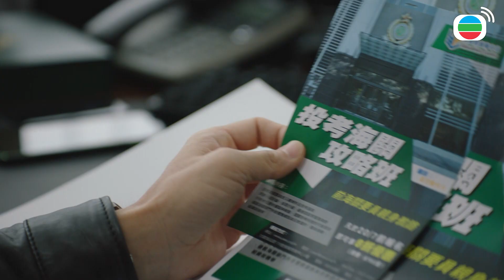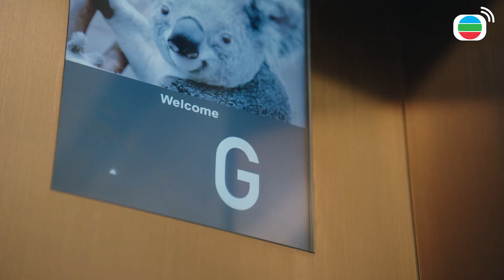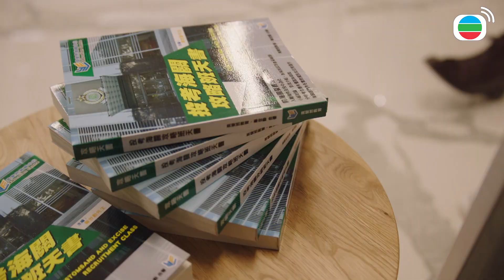Hải Quan Tinh Anh - Madam Kwan dùng chiêu khích tướng để ông Trần chịu làm nhân chứng